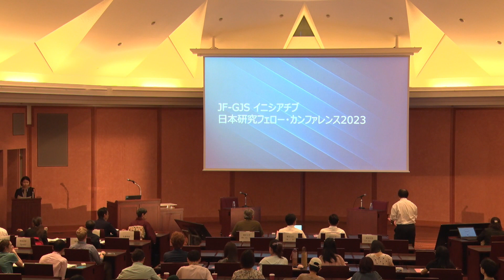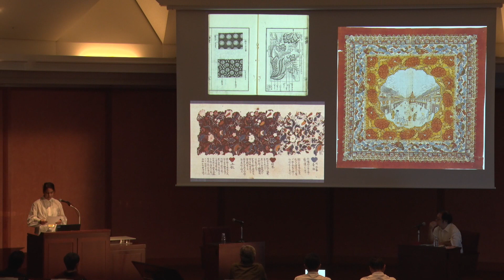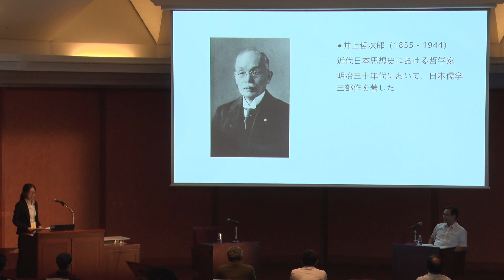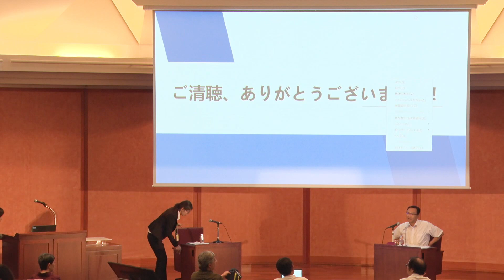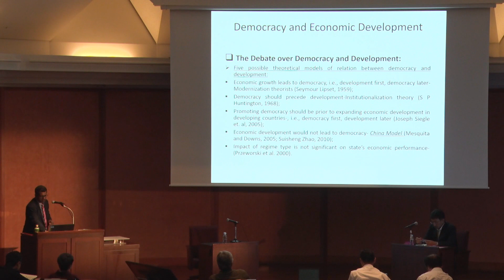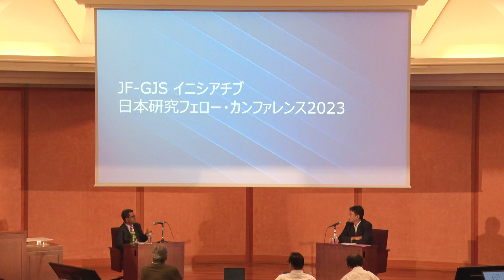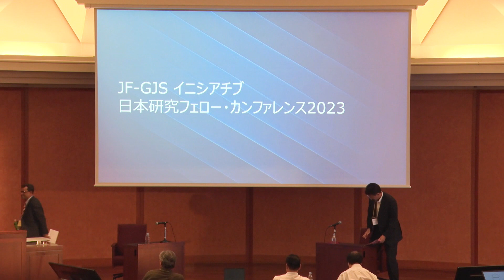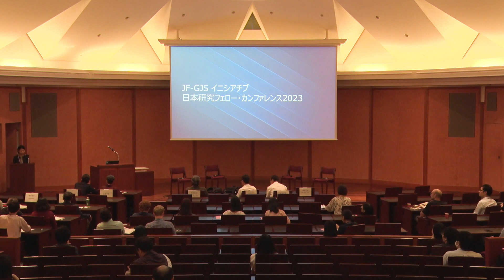JF-GJS イニシアチブ「日本研究フェロー・カンファレンス 2023」 / JF-GJS Initiative: Japan Foundation Fellow Conference 2023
国際交流基金は、東京大学東洋文化研究所（東文研）との共催により、JF-GJS イニシアチブ「日本研究フェロー・カンファレンス 2023」を開催しました。当日は滞日研究活動中の日本研究フェローによる登壇発表に加え、東文研を始めとする国内研究者との交流機会も設けるなど、研究者間のネットワーク形成・強化も図ることができました。本動画では、「アジアの中の日本、日本の中のアジア」をテーマに東文研の先生方に座長を務めていただいた発表セッションと、ネットワーキング・イベント後のクロージングセッションの様子をお伝えします。

場所：東京大学伊藤国際学術研究センター
発表セッション登壇者（敬称略）
-座長（登壇順）：小川道大（東文研）、中島隆博（東文研）、佐藤仁（東文研）
-発表（登壇順）：RAINA Vidhita, FU Huiqin, REZA S M Ali（いずれも国際交流基金日本研究フェロー）

クロージングセッション登壇者（敬称略）
-フェロー：YI Yunsu, HYNES Mairead Cecille（いずれもJF-GJSフェロー）
-共同進行：園田茂人（東文研）、原秀樹（国際交流基金）

国際交流基金は、海外における日本研究を振興するため、日本について調査研究する学者・研究者等を日本に招へいし、日本で研究・調査等の活動を行う機会を提供しています。事業の詳細については公式ウェブサイトをご覧ください。

The Japan Foundation and the Institute for Advanced Studies on Asia of the University of Tokyo (hereinafter “Tobunken”) held “JF-GJS Initiative: Japan Foundation Fellow Conference 2023” on September 29, 2023. During the conference, selected Fellows, who are currently conducting their research in Japan, made presentations on their research. In addition, the Japan Foundation also provided opportunities for exchanges among Fellows and domestic researchers in order to foster the networks among them. This video shows the Fellows’ presentation session, “Japan in Asia, Asia in Japan,” chaired by the professors of Tobunken and the Closing Session.

Venue: Ito International Research Center, The University of Tokyo
Speakers at the Presentation Session (titles omitted)
-Tobunken Chairs: OGAWA Michihiro, NAKAJIMA Takahiro, SATO Jin
-Presenters: RAINA Vidhita, FU Huiqin, REZA S M Ali (all the Japan Foundation Japanese Studies Fellows)
Speakers at the Closing Session (titles omitted)
-Fellows: YI Yunsu, HYNES Mairead Cecille (both the JF-GJS Fellows)
-Facilitators: SONODA Shigeto (Tobunken), HARA Hideki (The Japan Foundation)

The Japan Foundation provides scholars and researchers in the field of Japanese studies with opportunities to conduct research in Japan, with the aim of promoting Japanese studies overseas.